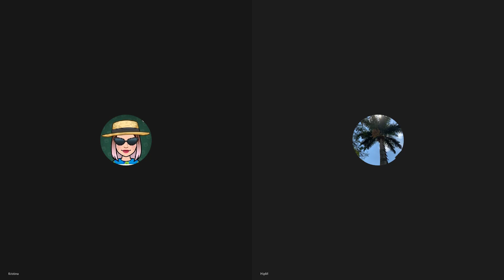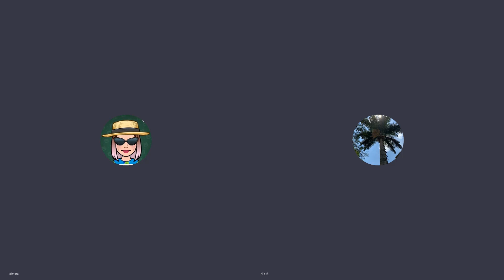Žeme MES Kosminės butybės energetinis kilimas baimės evoliucija PATARIMAI marmalionės visuotinė PS